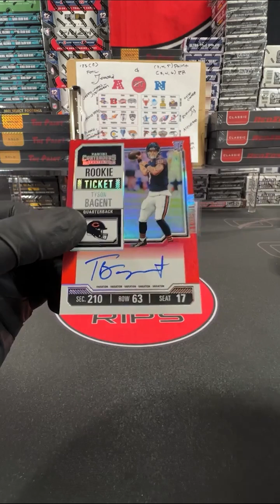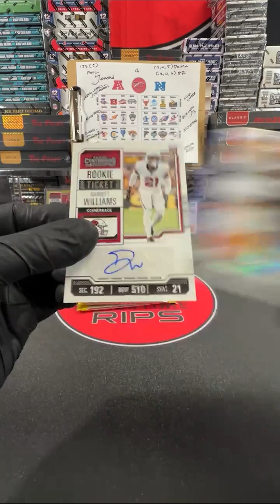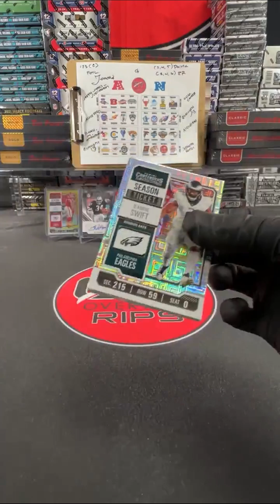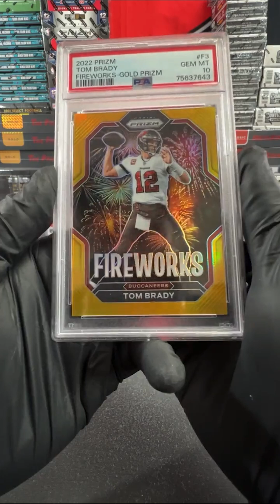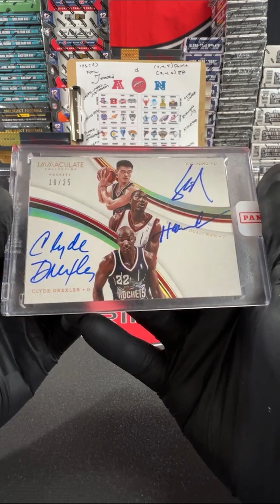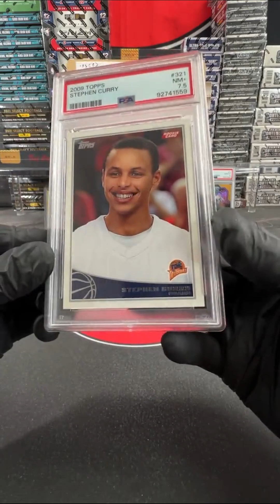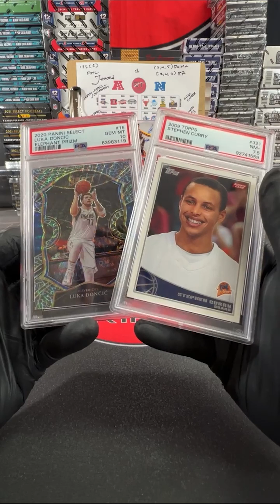This was one of the CRAZIEST Triple Autos we've seen...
A father, a son & a friend who love the hobby. Been collecting for a long time.

Originally aired on IG Live 07/09/2024